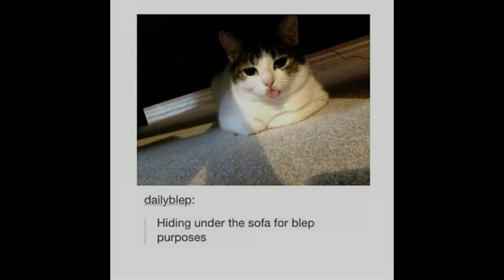Le drum solo with cades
I wanted to make a drum cover, and I did, but I didn’t like the result. So i trashed it and decided to make this instead. Do you accempt this offering of drum solo + silly cades? Y / N / maybe